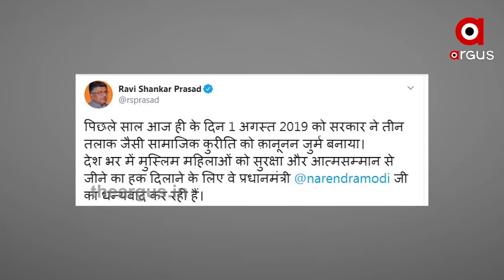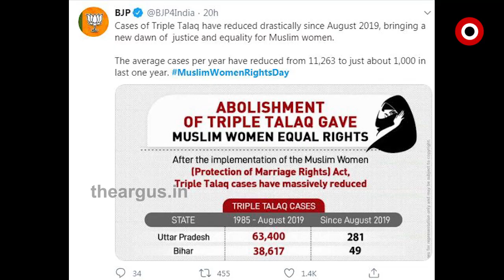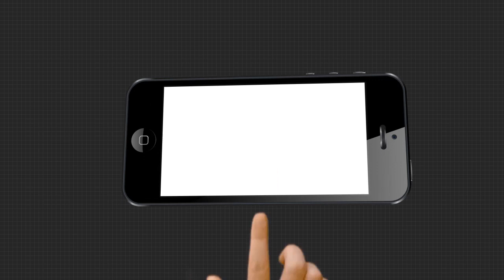ଟ୍ରିପଲ ତଲାକ ଆଇନକୁ ଭାରତରେ 1 ବର୍ଷ ପୂରିଛି..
ଟ୍ରିପଲ ତଲାକ ଆଇନକୁ ଭାରତରେ 1 ବର୍ଷ ପୂରିଛି । ଦୀର୍ଘଦିନର ବିବାଦ ଓ ଆଲୋଚନା ପରେ ଏହି ଆଇନକୁ ମିଳିଥିଲା ସ୍ବୀକୃତି । ତେବେ ଏହି ଦିନକୁ ମୁସଲିମ ମହିଳାଙ୍କ ଅଧିକାର ଦିବସ ଭାବେ ପାଳନ କରୁଛି ବିଜେପି । ଏହି ଆଇନ ବଳରେ ଦେଶରେ କମିଛି ଟ୍ରିପଲ ତଲାକ । ସେହିପରି ମୁସଲିମ ମହିଳାଙ୍କ ସମ୍ମାନ, ସୁରକ୍ଷା ଓ ସମାନତାର ଅଧିକାର ପାଇଁ ଏହି ଆଇନ କରିଥିବାରୁ ବିଭିନ୍ନ ମହଲରେ ପ୍ରଧାନମନ୍ତ୍ରୀଙ୍କୁ ଧନ୍ୟବାଦ ଜଣାଇଛନ୍ତି .
TheArgus National Triple_Talaq BJP PM Narendra_ModiWatch all the current, latest and breaking news only on "TheArgus.in" LIVE TV. The one-stop destination for LIVE news on politics, entertainment, sports, gadgets, and business.